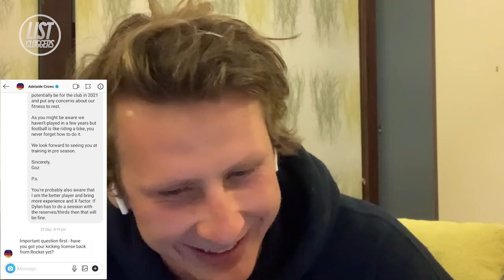List Cloggers | E01 | Welcome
Self-proclaimed List Cloggers Dylan Buckley and Daniel Gorringe tackle issues big and small as they navigate life post-football.

List Cloggers is produced by Sam Bonser.

Graphics and Animation by Harry Nelli Media.